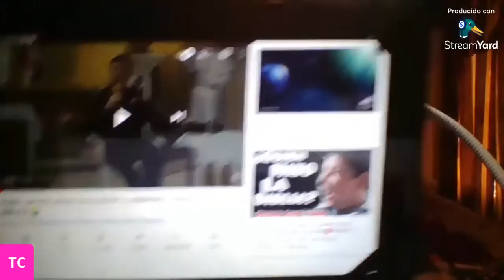DEBATE: ¿QUIEN HIZO LA BIBLIA?. JOSÉ GARRO (CATÓLICO) VS TC (EVANGÉLICO)